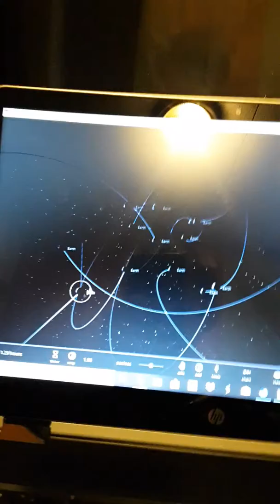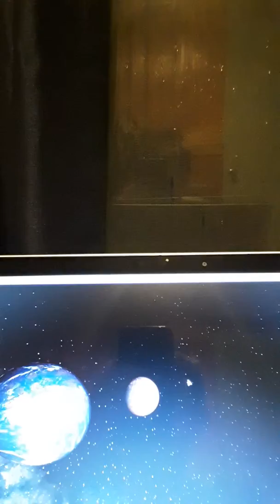Trying out the steam version of universe sandbox 2